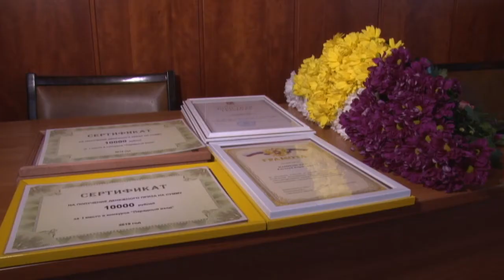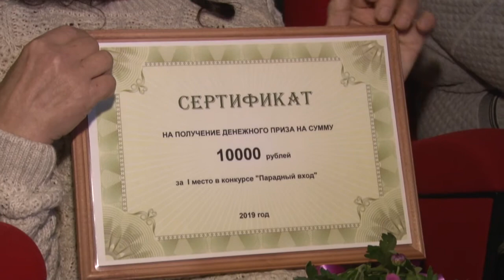«Управдом»: подведение итогов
На очередном форуме «Управдом» в администрации Одинцовского городского округа подвели итоги конкурса на лучшее художественное оформление подъезда «Парадный вход».